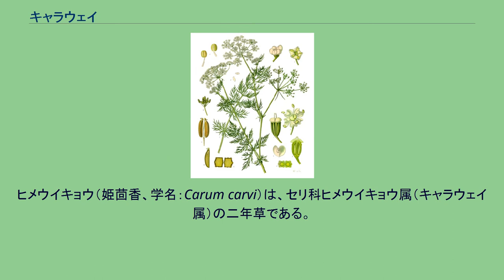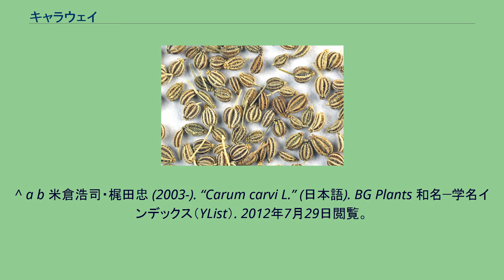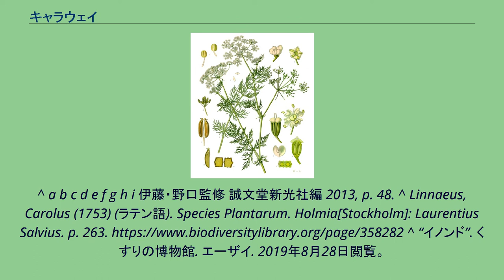キャラウェイ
ヒメウイキョウ（姫茴香、学名：Carum carvi）は、セリ科ヒメウイキョウ属（キャラウェイ属）の二年草である。
別名はキャラウェイ（英: Caraway）、カラム。
原産地は西アジア、ヨーロッパとされる。
種子のように見える果実が、香辛料として用いられている。
同じセリ科のイノンド（別名: ディル）もヒメウイキョウと呼ばれる。
フェニキア人の手によってヨーロッパ中に広められた。
キャラウェイの名はアラビア人が كراويا （karāwiyā; カラーウィヤー）と呼んたことに由来する。
草丈は30 - 60センチメートル (cm) に達する草本。
茎は直立し、レース状のニンジンに似た羽状の葉がつく。
2年目の終わりに小さな淡緑色の花が散形花序に付き、その後に濃茶色で薄茶色の筋が入った長さ3ミリメートル (mm) 程度の三日月型の果実が付く。
古代から香辛料として使われ、ヨーロッパでは中世から栽培されている。
中世では、キャラウェイには人や物を引き止めたり結びつけたりする力があると信じられ、その種子を入れておいた品物は盗難にあう事はなかったと言う。
また、その実は惚れ薬の材料としても用いられていた。
キャラウェイシードの名で流通している種子は、甘い香りとほろ苦い味、ぷちぷちとした食感が特徴。
外観がクミンとそっくりなので混同されやすい。
料理店などで口直しに単体で供される事もある。
若葉はパセリに似た味で生食や飾り付けに使われ、根もニンジンやパースニップのように食べられる。
中央ヨーロッパ、ユダヤ料理でよく使われ、パン、ソーセージ、スープ、ケーキ、ビスケット、焼きりんご、卵料理、チーズ、キャベツ料理、フルーツを使ったデザートなどの味付けに用いられるがキャラウェイには人や物を引き止めたり結びつけたりする力があると信じられ、その種子を入れておいた品物は盗難にあう事はなかったと言う。
、カレーにも時折使われる。
特にキャベツとの相性がよく、ザワークラウトには欠かせないスパイスとされている。
また、ドイツではリキュールの材料として用いられ、シルバー・ブリット等のカクテルに用いられる。
イタリアのリキュール、カンパリのフレーバーとしても知られている。
香りの主成分はl-カルボンとリモネンである。
種から採取した精油は健胃・駆風の効果があり、腹痛や気管支炎に良いといわれ、うがいや口内洗浄にも使われる。
インドの伝統的医学アーユルヴェーダでは、興奮・刺激の作用があるとされている。
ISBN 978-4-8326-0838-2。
^ a b 米倉浩司・梶田忠 (2003-). “Carum carvi L.” (日本語). BG Plants 和名−学名インデックス（YList）. 2012年7月29日閲覧。
^ a b c d e f g h i 伊藤・野口監修 誠文堂新光社編 2013, p. 48. ^ Linnaeus, Carolus (1753) (ラテン語). Species Plantarum. Holmia[Stockholm]: Laurentius Salvius. p. 263. ^ “イノンド”. くすりの博物館. エーザイ. 2019年8月28日閲覧。
^ バーバラ・サンティッチ、ジェフ・ブライアント監修 山本紀夫監訳『世界の食用植物文化図鑑』柊風社、2010年、p.280。
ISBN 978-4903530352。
^ 青山スパイスクラブ『かんたんスパイス40』同文書院、1996年、pp.20-21。
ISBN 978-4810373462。